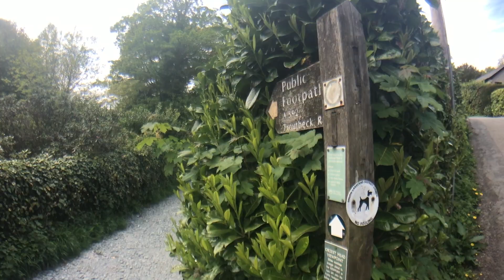【Travel Vlog】 Windermere - Hugeboy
Windermere is a large lake in Cumbria’s Lake District National Park, northwest England.

Been in this country for more than 10 years and finally get to visit this great land ❤

Had an amazing time in Windermere with the crew (tired af but still lol) ☀️Gorgeous weather👍🏻

Defo walked more than 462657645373miles that day👣, but it was all worth it🙃

Food was nice and all that (defo try the ice cream, they say)
Thai food. hmm. yeah lol (Until next time🙂)

Part of the clips are kinda blurry due to my Apple’s shitty front camera👌🏻

🎧Credits: We like 2 party - BigBang